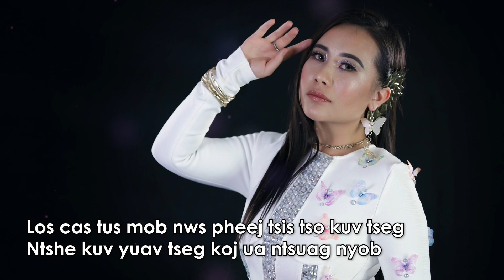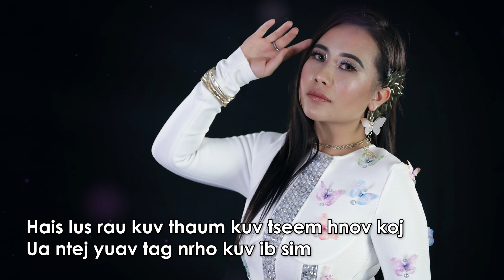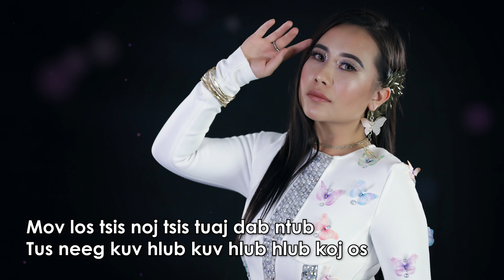Caij nyoog quas kev hlub - Guy Instrumental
Caij Nyoog Quas Kev Hlub
Sau: Ci Xyooj
Muab suab: Kaub Yaj
Producer: S4 World Entertainment

Lyrics:

Kuv lub caij nyoog yuav tag lawm tiag
Hlub koj kawg siab tag kuv siab nrho
Los cas tus mob nws pheej tsis tso kuv tseg
Ntshe kuv yuav tseg koj ua ntsuag nyob

*Tuav kuv sab tes thaum kuv tseem nco
Puag kuv ib zaug thaum kuv tseem pom koj
Hais lus rau kuv thaum kuv tseem hnov koj
Ua ntej yuav tag nrho kuv ib sim

Txhob quaj os mog tus neeg kuv hlub
Sib hawm tsis tshuav pes tsawg rau kuv
Caij nyoog yuav quas wb txoj kev hlub
Koj yuav hais lo lus twg rau kuv

Hoo……ooh…..

(Txais*)

Yog kuv txoj sia nws tu li nrho
Ntshe koj yuav quaj pw tsis tsaug zog
Mov los tsis noj tsis tuaj dab ntub
Tus neeg kuv hlub kuv hlub hlub koj os
(Es koj yuav ua li cas nyob, nyob nrog lub neej tsaus ntuj nti)